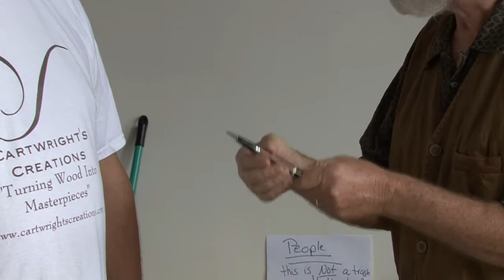TLC Artistry Cartwright's Creations EP1